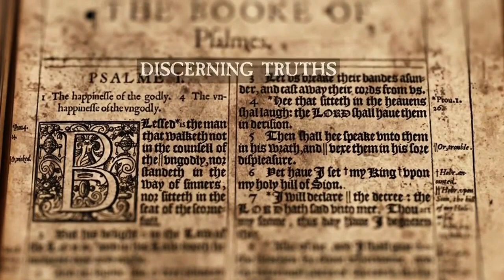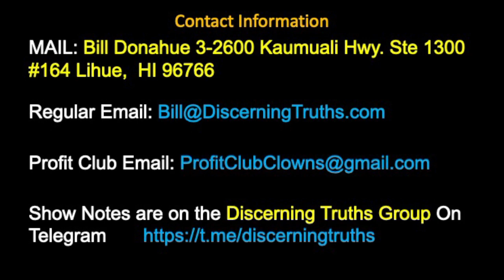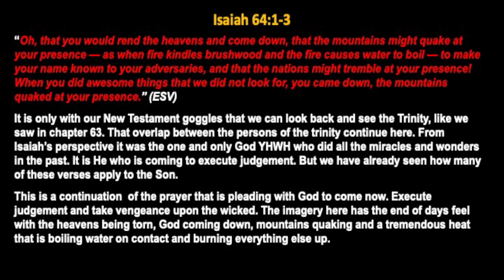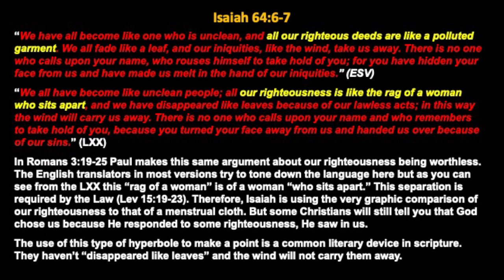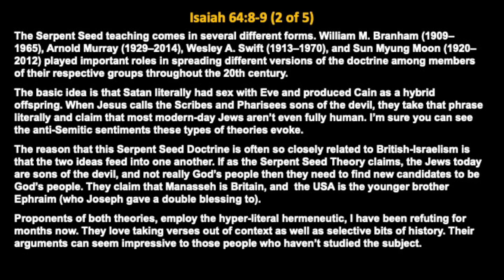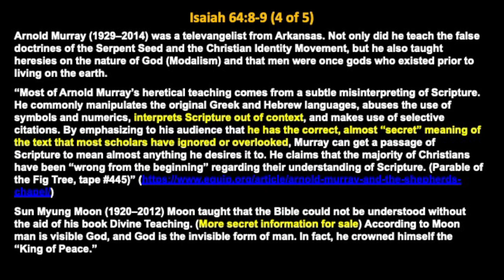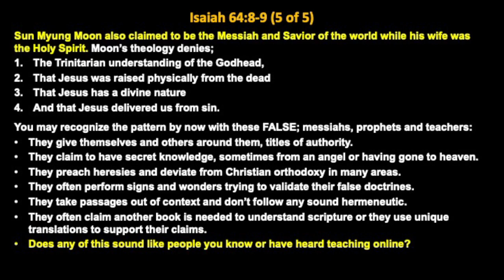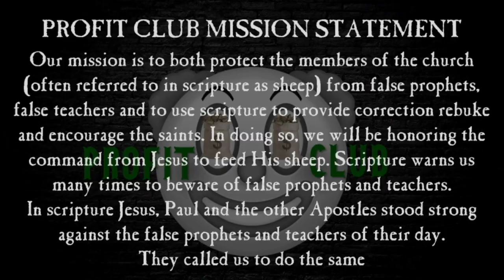179 Isaiiah 64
We continue our verse-by-verse study of Isaiah